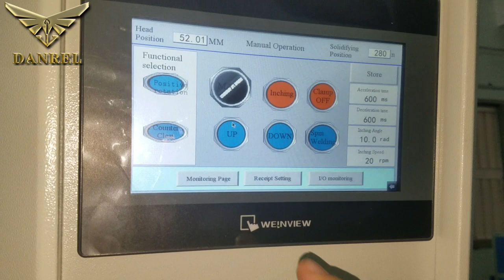Electric Press System High Speed Spindle Spin Welder for Polyethylene & PE Bottles 18000 RPM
Email: ; WhatsApp: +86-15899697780; Shenzhen Danrel Industrial Co., Limited's Electric Press Systism High Speed Spindle Spin Welder for Polyethylene & PE Bottles is an all-electric press system utilizing two servo motors to provide precise control and accuracy for welding assemblies with circular weld joints. By utilizing state of the art servo controls, this equipment provides unmatched angular orientation and overall assembly height consistency. Weld-match mode can be enabled during the weld phase, in which the motion of the vertical axis is coordinated with that of the spin axis to match the rate of melt of the material being welded.